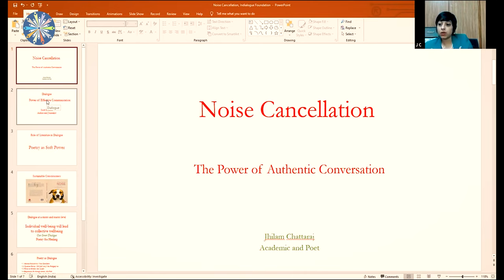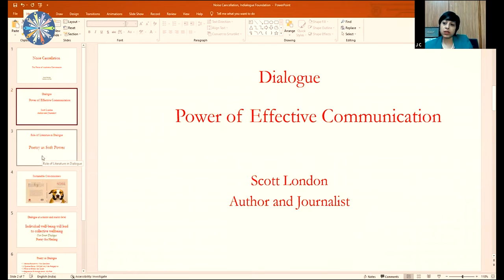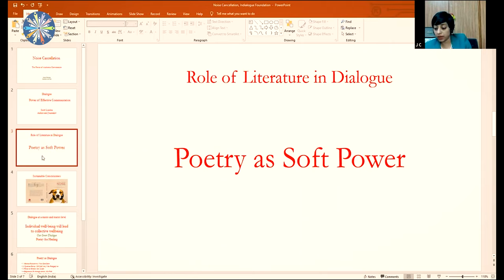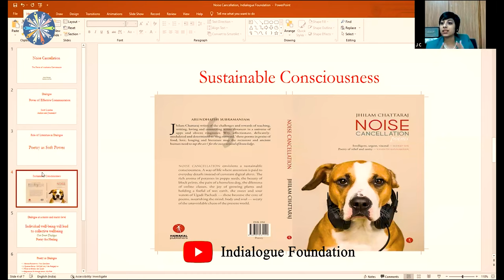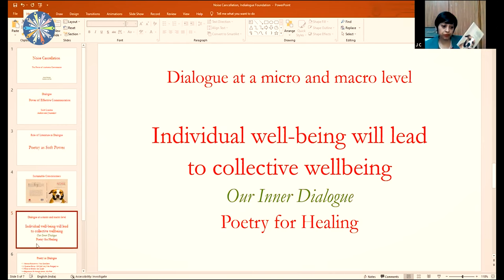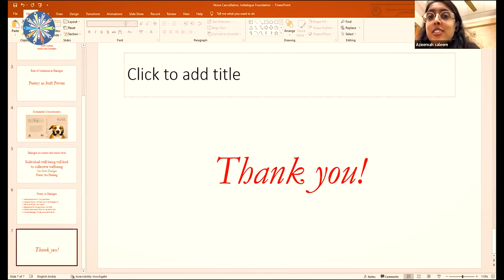Noise Cancellation: Towards a Dialogic Society | Jhilam Chattaraj | Dialogue Studies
Jhilam Chattaraj is an academic and poet based in Hyderabad, India. She has authored the books, Noise Cancellation (poetry), Corporate Fiction: Popular Culture and the New Writers, and When Lovers Leave and Poetry Stays (poetry). Her works have been published in Colorado Review, World Literature Today Room, Porridge, Not Very Quiet, Queen Mob’s Tea House, and Asian Cha among others. She received the CTI Excellence Award in “Literature and Soft Skills Development,” 2019 from the Council for Transforming India and the Department of Language and Culture, Government of Telangana, India.